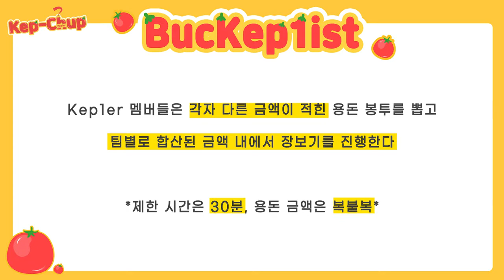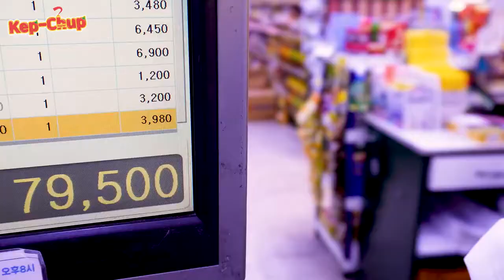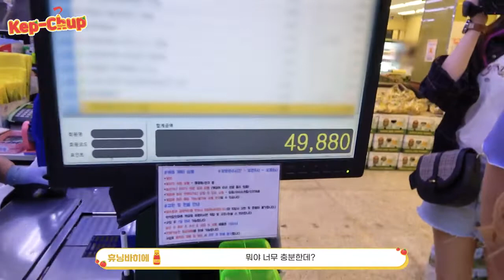[SUB ESPAÑOL] KEP1ER | Kep-chup EP.17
Non-profit use.

Kep-chup 케-찹 | EP.17